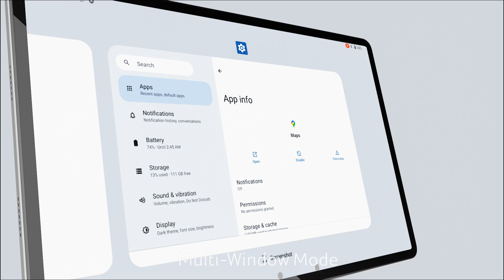Meet Thin & Incredibly Responsive CHUWI AuPad! | 4G LTE & Wi-Fi Tablet | Snapdragon 685 | Android 14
Hurry, offer ends on Feb 13, 2025 (PST)

Introducing the CHUWI AuPad—a perfect blend of performance, portability, and style! 🌟 Powered by the Qualcomm Snapdragon 685 octa-core processor, 8GB RAM, and 128GB UFS 2.2 storage, this 8mm ultra-thin tablet is built for speed and efficiency. Whether you're working or enjoying entertainment, the 10.95" 1920*1200 display and Google Widevine L1 deliver stunning visuals for an immersive experience.
Plus, the 7000mAh battery ensures you never run out of power on the go!